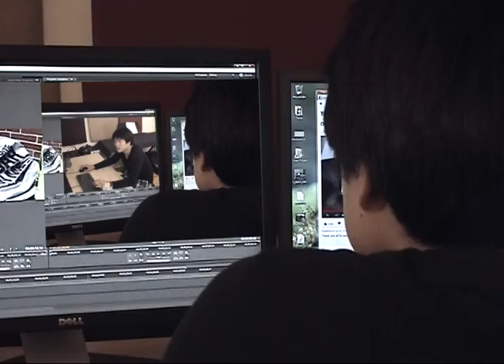Editing Videos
Behind the scene of what usually happens when I edit videos.  Thanks to X for helping with the video and concept.